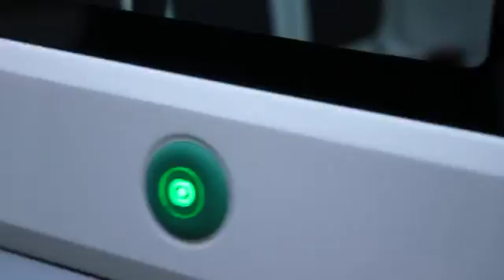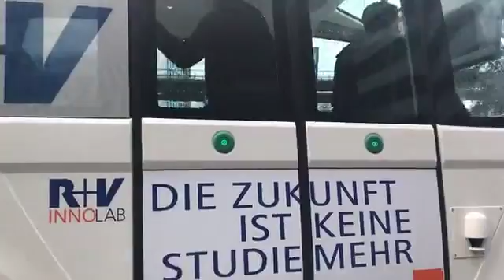R+V präsentiert autonom fahrende Kleinbusse bei Fraport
R+V und Fraport testen erstmals fahrerlose Fahrzeuge auf einem Flughafen – im Mischverkehr auf einer belebten Straße.